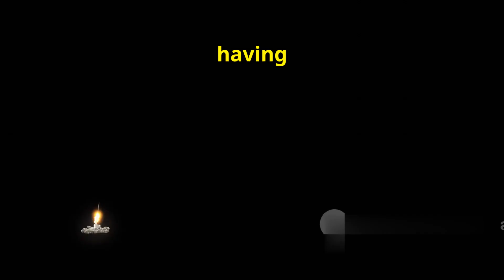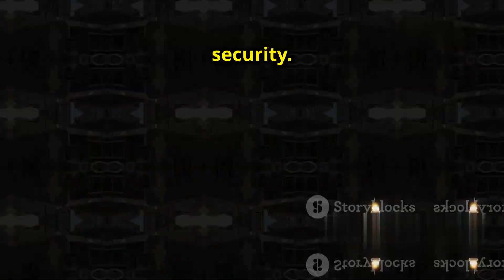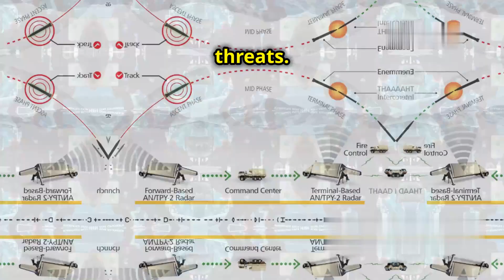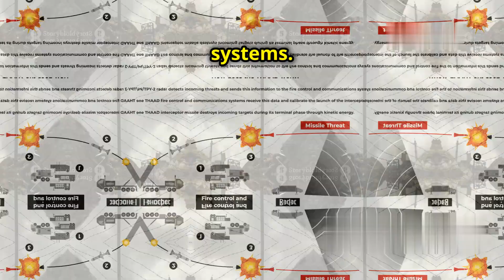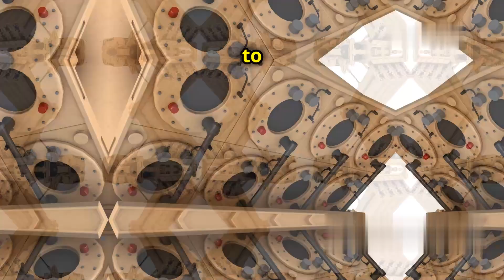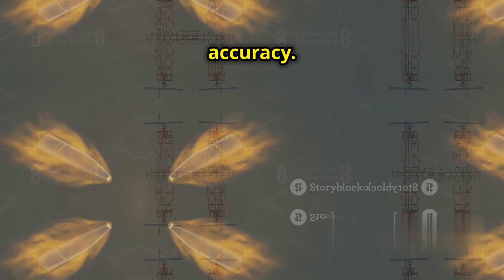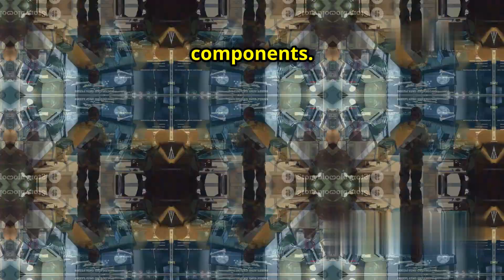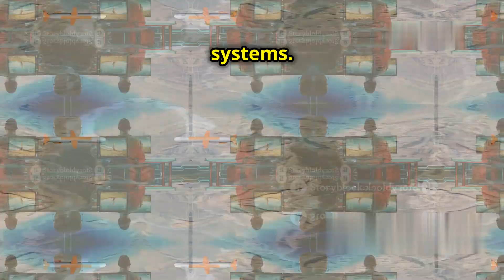THAAD The Ultimate Missile Defense System Explained!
1. THAAD, also known as the Terminal High Altitude Area Defense, is a cutting-edge missile defense system designed to intercept and destroy short, medium, and intermediate-range ballistic missiles during their terminal phase of flight. This advanced system is capable of protecting a wide range of assets, including population centers, military bases, and critical infrastructure, from the threat of incoming missiles. With its powerful radar, high-altitude interceptor missiles, and sophisticated command and control capabilities, THAAD is considered one of the most effective missile defense systems in the world.

2. The THAAD system has been deployed by the United States military in various locations around the world, including South Korea, Guam, and the United Arab Emirates, to enhance regional security and deter potential adversaries. Its successful interception record and proven reliability have made it a key component of the United States' missile defense strategy. The system's ability to track and destroy incoming threats with precision and speed has earned it a reputation as a game-changing technology in the field of missile defense.

3. A YouTube channel dedicated to THAAD, "THAAD: The Ultimate Missile Defense System," would provide viewers with in-depth insights into the capabilities, deployment, and impact of this revolutionary defense system. The channel could feature videos showcasing THAAD in action, interviews with experts on missile defense, and analysis of recent missile threats and developments. By offering informative and engaging content, the channel could attract a wide audience interested in military technology, defense strategy, and global security issues. With its focus on THAAD's role in safeguarding nations against missile attacks, the channel could serve as a valuable resource for those seeking to learn more about the importance of missile defense in today's complex security environment.

THAAD: The Ultimate Missile Defense System Explained! by science and tech explorations

OUTLINE:
00:00:00
Introducing THAAD

00:01:20
A Comprehensive System for Missile Defense

00:02:56
AN/TPY-2 Radar and its Crucial Role

00:04:31
Launchers and Missiles Ready to Defend

00:06:01
Fire Control and Communication

00:07:33
THAAD Deployments and Proven Success

00:08:03
THAAD's Challenges and Future

00:09:29
THAAD's Impact on Global Strategic Stability